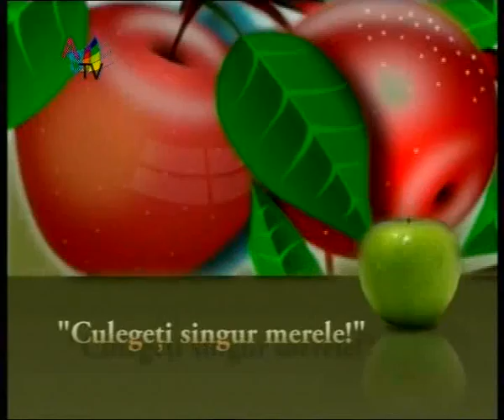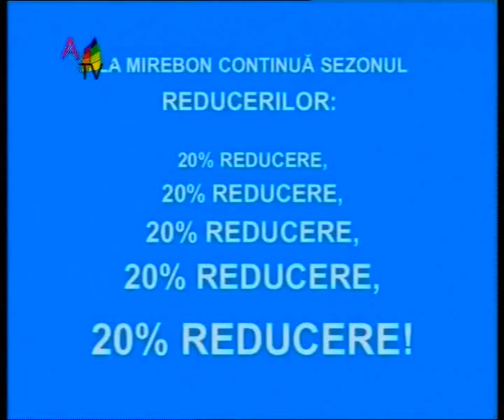Sanatatea ta Modelarea corpului prin fitness clip6